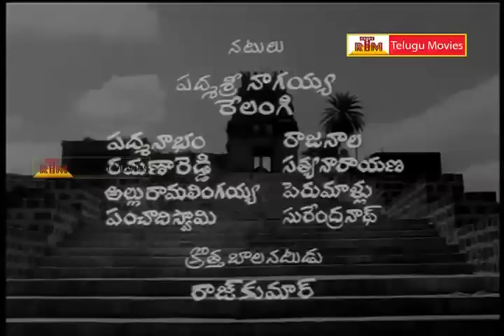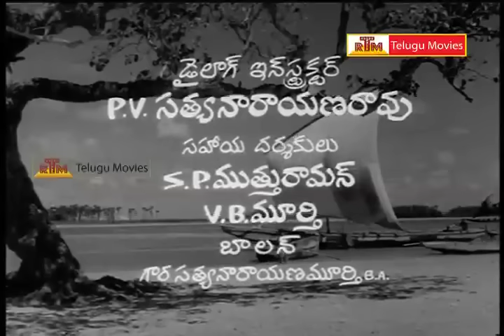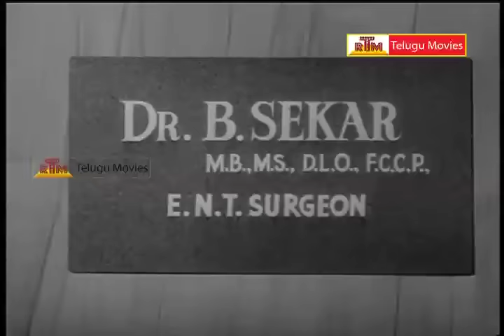Ramu - Telugu Full Length Movie - Nandamuri Taraka Ramarao(NTR),JAMUNA